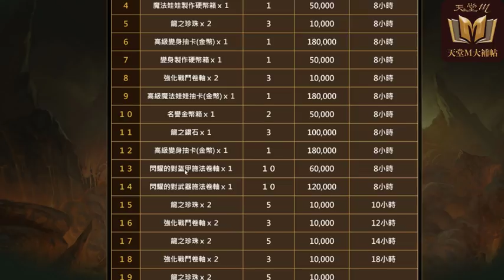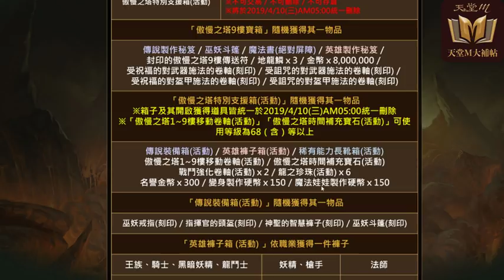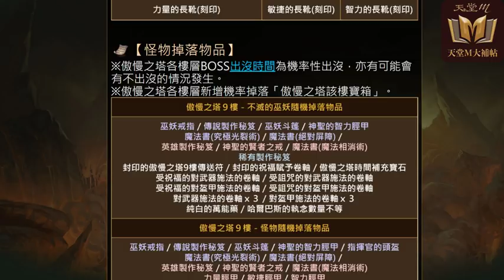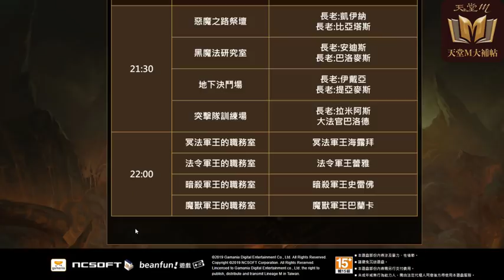【天M改版報】台版 3/27 改版內容最詳細解說，開著慢慢聽完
影片中沒提到，明天開始也開放伺服器小移民